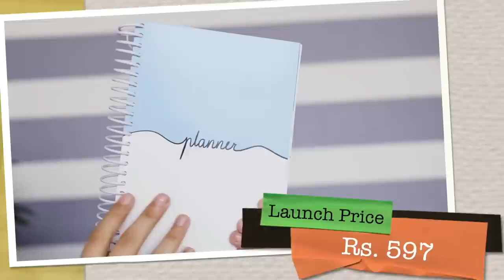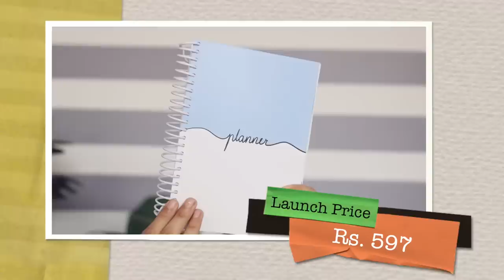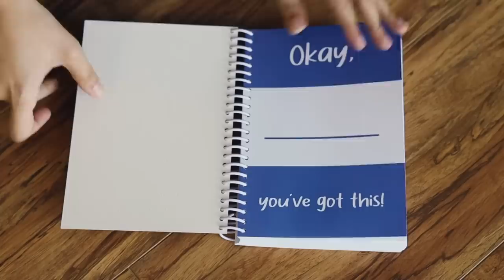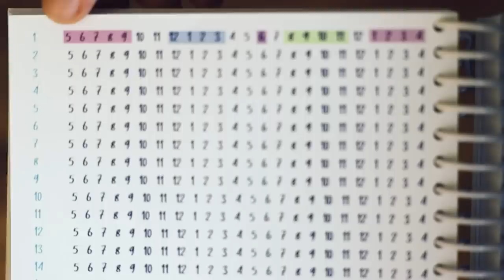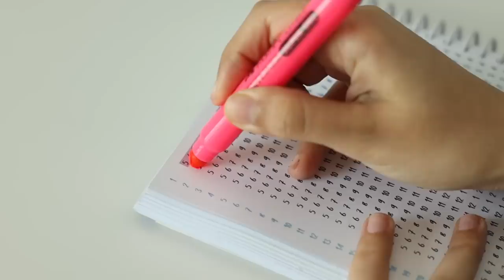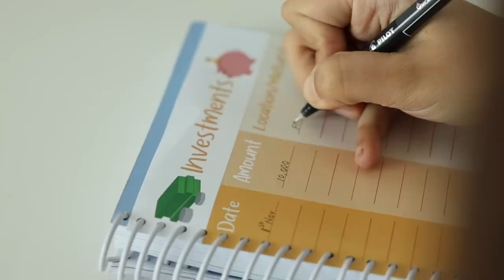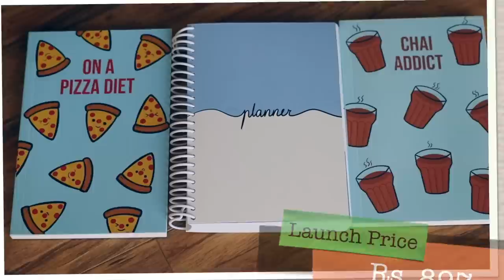Office Tour 2021 & 2022 PLANNER | Heli Ved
Hope you enjoyed watching this! :)

Star light
Fairy Light
Lantern - Meesho 892522
Letter light box
Tealight candle
Sheet Mask

Love,
Heli ;)